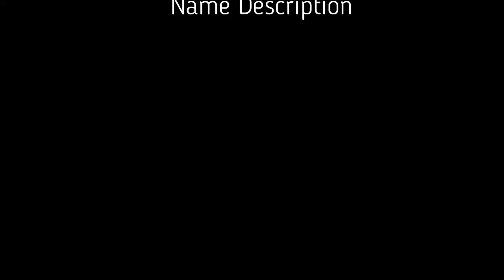Trailer Reactions : Cars 3(2017)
WALTRReacts. Gritty Cars? :0